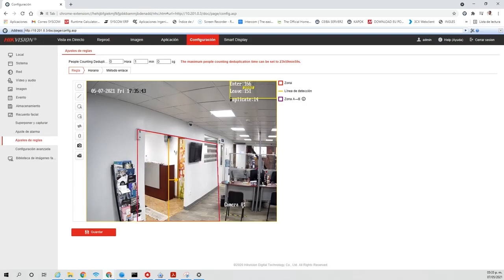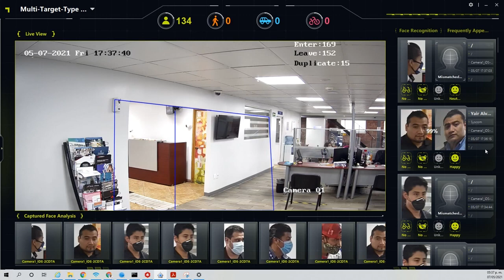Así Funciona | Conteo de Personas Avanzado, con Eliminación de Duplicados en Serie IDS Hikvision